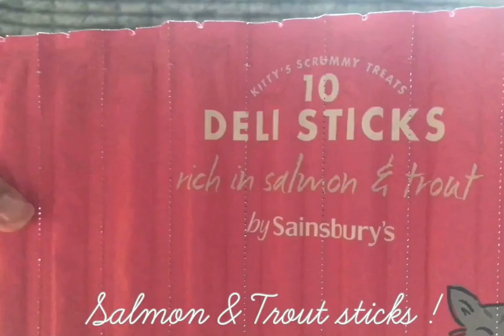Let’s review | Deli Sticks By Sainsbury’s Salmon & Trout ASMR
Hii welcome back !

We have a new intro & outro !

Today Tutti tries the Salmon & Trout Deli sticks from Sainsbury’s. She really did like them and they’re perfect for older cats because they’re SO SOFT !

Outro: Music: That Day
Musician: Jef